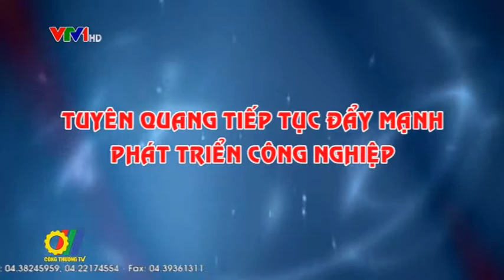Tuyên Quang tiếp tục tập trung đẩy mạnh phát triển công nghiệp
Giai đoạn 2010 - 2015, bằng nhiều giải pháp tích cực, tỉnh Tuyên Quang đã đạt được nhiều kết quả quan trọng trong phát triển ngành công nghiệp. Là một tỉnh miền núi, song hiện nay tỷ trọng ngành công nghiệp - xây dựng của Tuyên Quang đã đạt trên 38% trong cơ cấu kinh tế; công nghiệp tiếp tục là một trong ba khâu đột phá được Đảng bộ tỉnh Tuyên Quang xác định tập trung thực hiện trong nhiệm kỳ 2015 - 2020...